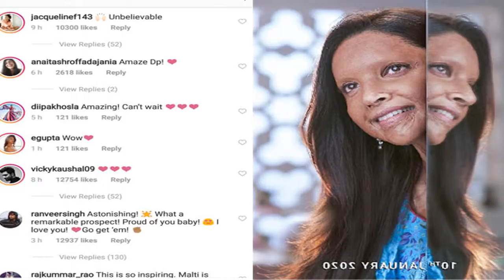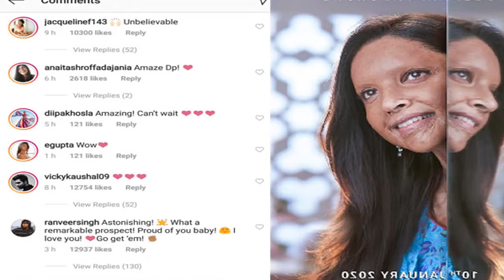Ranveer singh reacts deepika padukone film chhapaak first look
Deepika Padukone plays an acid attack survivor named Malti in Meghna Gulzar's Chhapaak.
First look: Deepika Padukone as acid attack survivor Laxmi Agarwal in Chhapaak
Deepika Padukone: First look PHOTO of xXx star as acid attack survivor in Chhapaak
Chhapaak first look poster: Varun Dhawan, Jacqueline Fernandez, Vicky Kaushal, Rajkummar Rao applaud Deepika Padukone